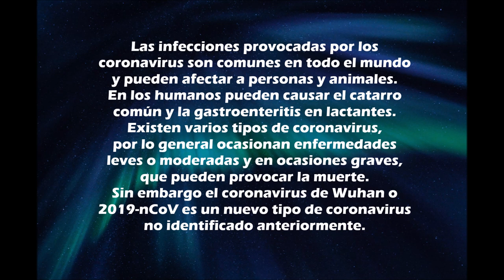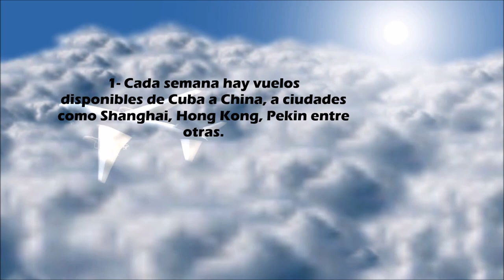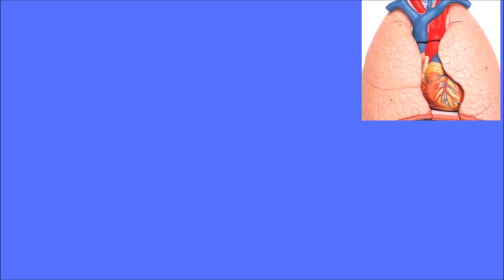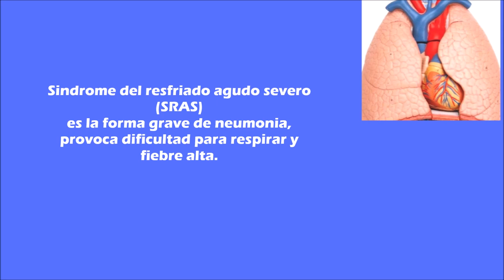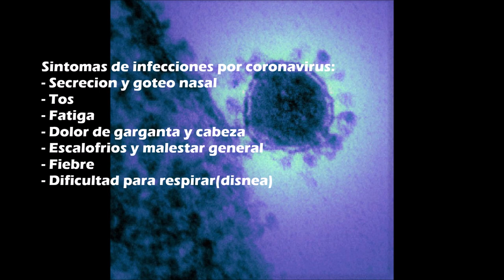CORONAVIRUS EN CUBA │PUEDE EL CORONAVIRUS DE WUHAN VIAJAR DE CHINA A CUBA?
El mundo está alerta por el coronavirus que está afectando a los habitantes de la provincia Wuhan, en China. Pero,  puede viajar/propagarse el coronavirus de Wuhan de China a Cuba?  Los cubanos como todos los habitantes del mundo estamos a la expectativa de nuevas y buenas noticias sobre la detención de este mal. Te comparto en este video sobre este virus y los factores de riesgos en Cuba para sufrir el coronavirus(2019-C0V) Incluye el video datos interesantes de esta enfermedad.
China y la Organización Mundial de la Salud estan enfrascados en un trabajo de detencion, prevencion y solucion para combatir el nuevo coronavirus de Wuhan.  Los países recomiendan no visitar la provincia de Wuhan, China; si no es necesario para prevenir el contagio y propagación.